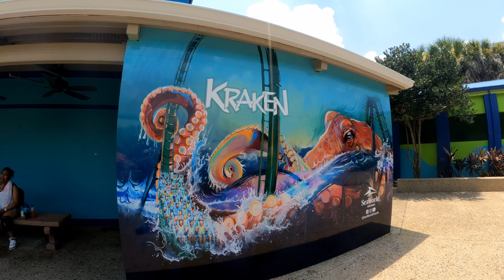Kraken Roller Coaster at Seaworld - Last Seat POV - New Ride 4k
Orlando's Only Floorless Roller Coaster
Born from tales that struck terror in sailors for centuries, SeaWorld Orlando's mighty Kraken® is a monster coaster like no other.

Orlando’s only floorless roller coaster – is themed after a massive, mythological underwater beast unleashed from the depths of the sea. Riders’ feet dangle as they travel in open-sided seats, riding on a pedestal above the track at highway speeds to heights of more than 150 feet.

HEIGHT MIN 54"
RIDE THRILL  EXTREME